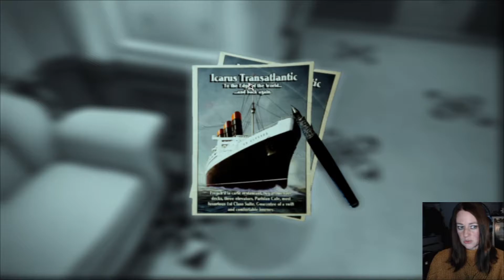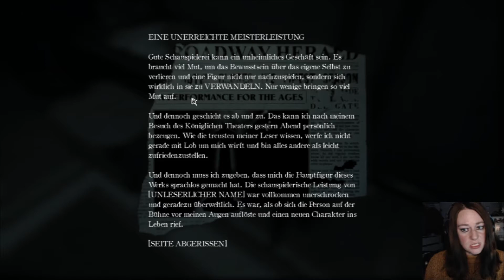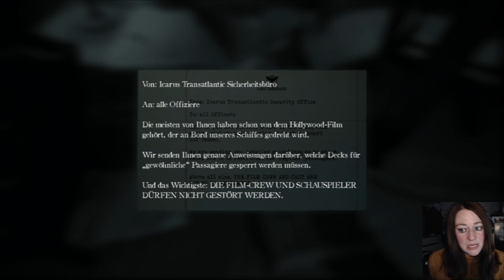Die Spielchen beginnen - Layers of Fear 2 #002 - Facecam|Horror|Schneckball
TITEL: Layers of Fear 2
GENRE: Abenteuer, Gelegenheitsspiele, Indie
ENTWICKLER: Bloober Team SA
PUBLISHER: Gun Media, NA Publishing
FRANCHISE: Layers of Fear, Layers of Fear Franchise
VERÖFFENTLICHUNG: 28. Mai 2019

Über das Spiel:
Die Kameras sind alle auf dich gerichtet – diese Szene gehört dir. Du spielst nicht nur einen Charakter,
du bist der Charakter. Die Rolle ist einzig und allein für dich bestimmt. Nur für dich geschrieben.
Du triffst auf Stille. Kein blaffender Regisseur. Keine Anweisung, eine bestimmte Version deiner selbst
zu sein. Dein Kopf fordert dich auf, zu spielen, doch die Seiten des Drehbuchs enthalten keine Worte.

Deine Vergangenheit hat dich zu dem geschmiedet, was du jetzt bist, dir die nötigen Fähigkeiten
aufgezwungen, um dein Handwerk zu perfektionieren. Dieselbe Vergangenheit hat schlimme Narben
hinterlassen. Nicht äußerlich, für die ganze Welt erkenntlich, sondern an einem Ort, der so tief
verborgen liegt, dass er seine Gestalt verloren hat. Du unterdrückst diese Erinnerungen,
doch du lässt zu, dass deine Erfahrungen dich in den – oder das – verwandeln, was du spielen sollst.

Dunkelheit umgibt dich, während du still im Rampenlicht stehst. Das einzige, was du außer
deinem Herzschlag hörst, ist das Zerschellen der Wellen am Rumpf und das Geräusch der Kameras,
die auf dich gerichtet sind, um diesen Moment für immer festzuhalten.